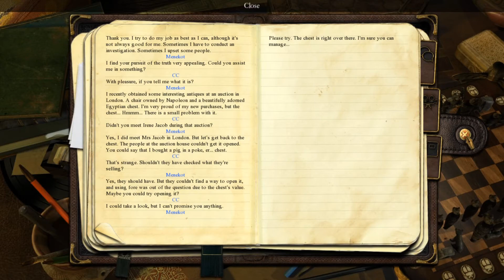Chronicles of Mystery - The Legend of the Sacred Treasure - Ep05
With smarts, intelligence, and a zest for adventure, young American journalist Chelsea Connor decides to explore the mysterious circumstances surrounding her father’s death. Her father, an experienced treasure hunter, never returned home from his grand expedition to Africa.